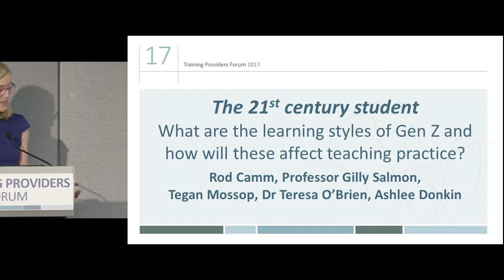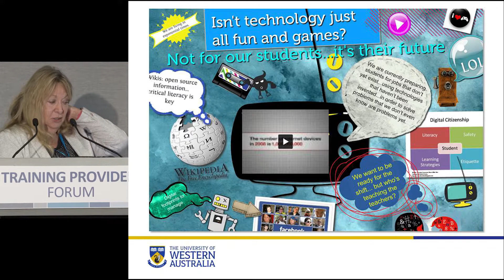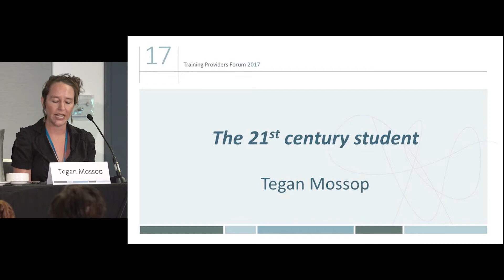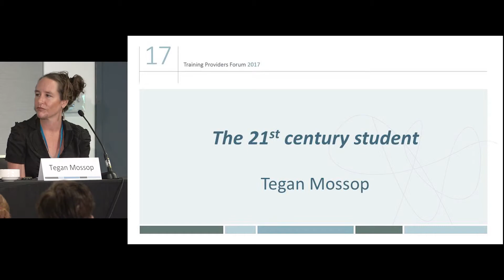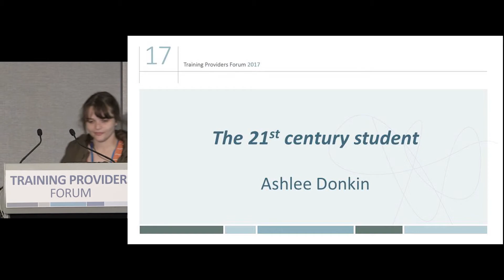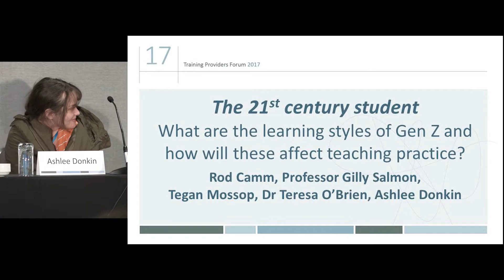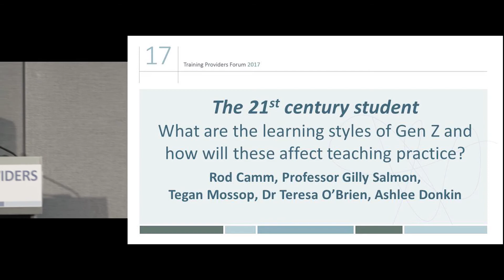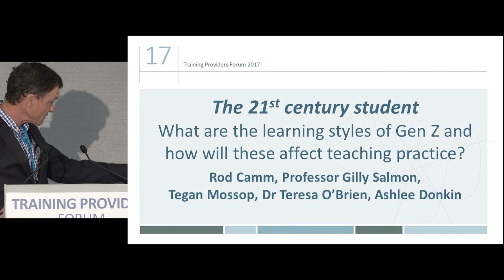What are the learning styles of Gen Z and how will these affect teaching practice?